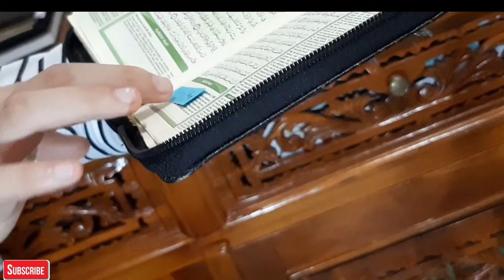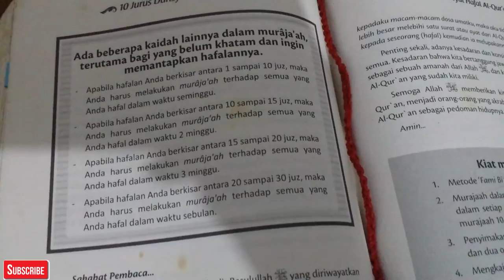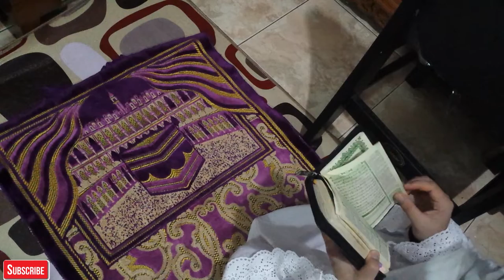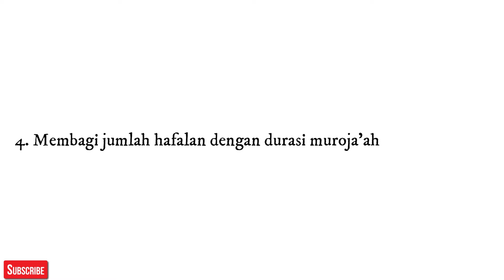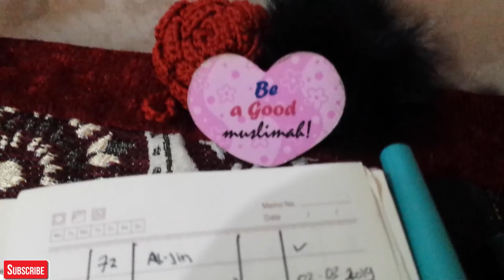CARA MUROJA'AH ALQURAN#1 | HOW I PLAN MY ALQURAN MUROJA'AH FOR A WEEK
Kalau teman-teman masih suka kewalahan mengatur waktu dan diri untuk murojaah alquran, atau masih bingung bagaimana sih cara murojaah agar konsisten? Nih, aku berbagi pengalaman kepada kalian semua cara muroja'ah alquran #1. Cara muroja'ah alquran dengan efektif adalah dengan membuat perencanaan.  Dengan membuat perencanaan atau plan muroja'ah kita bisa mengatur waktu dengan baik sehingga kita bisa konsisten dan produktif dalam menjaga hafalan Alquran. Di video ini aku berbagi kepada teman semua bagaimana aku merencanakan muroja'ah hafalan alquran ku dalam seminggu.
 Di video ini aku mengajak teman-teman semua untuk efektif dalam murojaah hafalan Alquran, sehingga bisa mengatur waktu dengan baik dan meningkatkan produktifitas.

Pictures and Video: From galery this channel